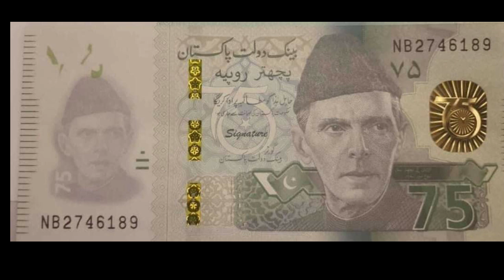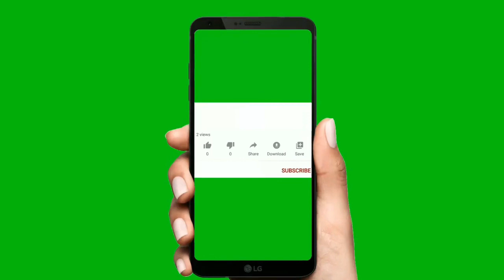Pakistan Going To Release 75 Rupee Note | When Will Be Issued Rs 75 Notes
پرائز بانڈقرعہ اندازی
اسٹیٹ بینک آف پاکستان (اسٹیٹ بینک) نے ملک کی 75ویں سالگرہ کے موقع پر 75 روپے کے یادگاری بینک نوٹ ڈیزائن کو حتمی شکل دے دی ہے